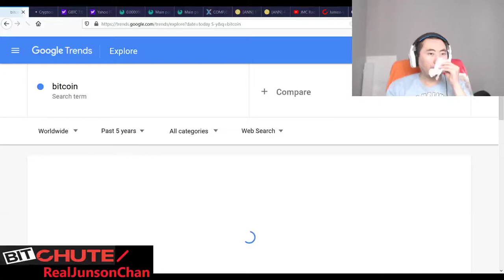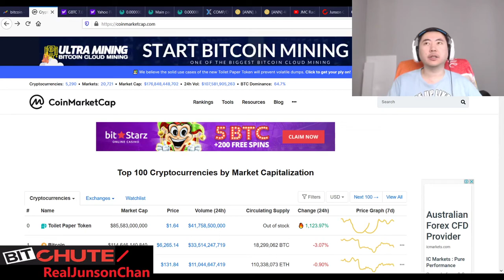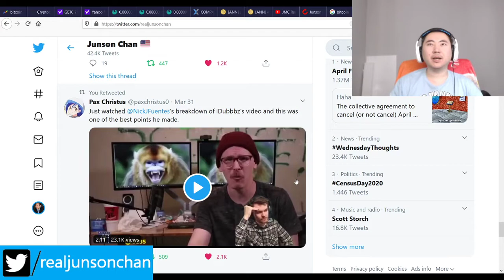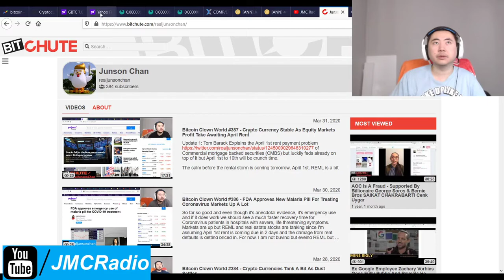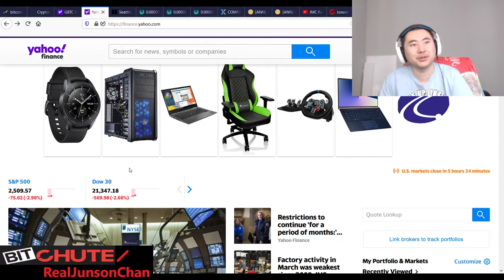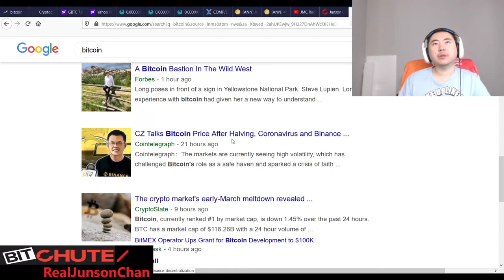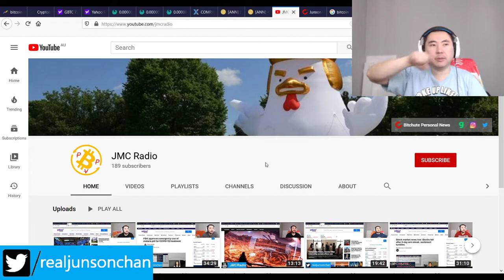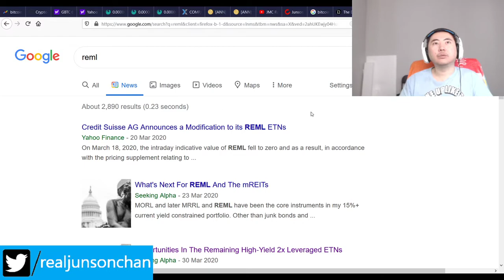Bitcoin Clown World #388 - Markets Drop A Decent Amount Amid Coronavirus Worries And April Rent #'s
So far the problems don't seem as bad as March but if things go down a lot, I'm expecting around Dow 15,000, and then we'll reevaluate the situation.

I am not buying but if REML tanks to 50 cents to $1 I may very well buy more but of course, we have to check to make sure it's not going bankrupt/mandatory redemption mode (call right by Credit Suisse).

I really wished I knew to play the stock market the way I do crypto currency and I wouldn't be in this mess but oh well, at least I can have a very high chance of making my money back and then profit.

Bitcoin Mining Altcoins (Proof Of) staked:

404 Coin - 404% APR
2x2 Coin 1% APR Daily Forever